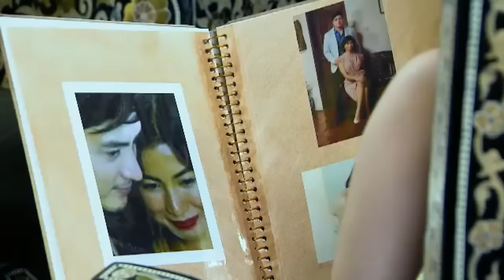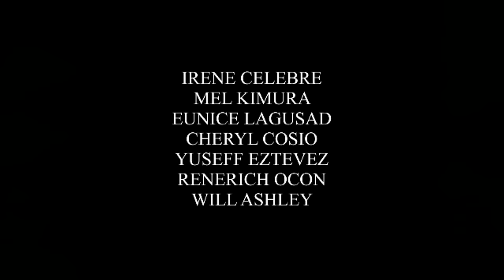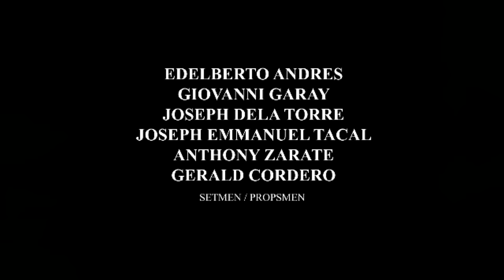Prima Donnas: Full Episode 12 | Stream Together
After the DNA results turned out to be positive, Lady Prima (Chanda Romero) is now ready to introduce Brianna (Elijah Alejo) to the public.

Catch the latest episodes of 'Prima Donnas' weekdays at 3:25 PM and Saturdays at 2:30 PM on GMA Network, starring Jillian Ward, Althea Ablan, and Sofia Pablo. Also in the cast are Aiko Melendez, Katrina Halili, Wendell Ramos, Chanda Romero, Benjie Paras, Elijah Alejo, Will Ashley, Vince Crisostomo, and Julius Miguel.